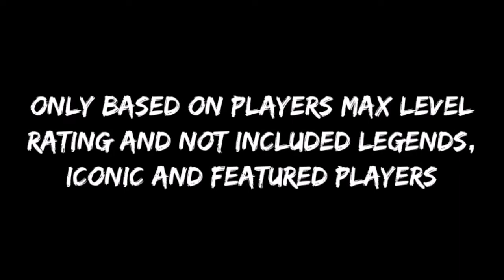Top 10 Best AMF In Pes 2021 Mobile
Top 10 Best Attacking Midfielder Players In Pes 2021 Mobile
Best amf players pes 2021 mobile
Attacking Midfielder pes 2021 mobile
Best amf pes 2021 mobile
Amf Players In Pes 2021 Mobile At Every Position
The best amf player at every position pes 2021 mobile